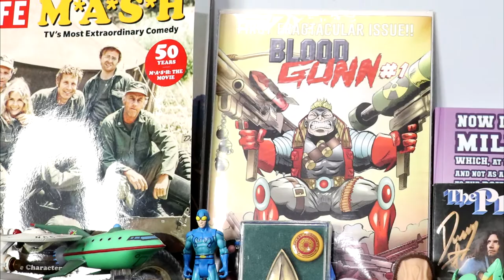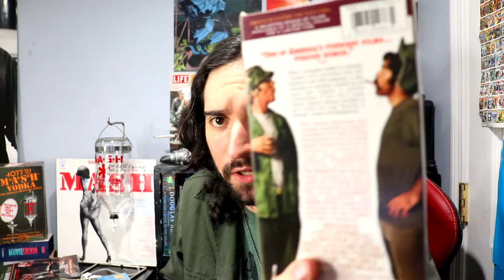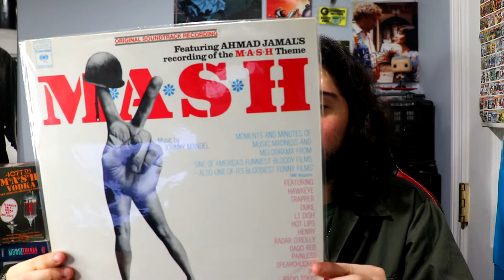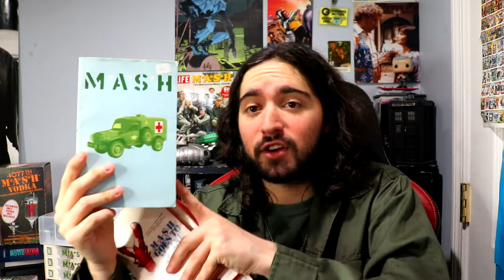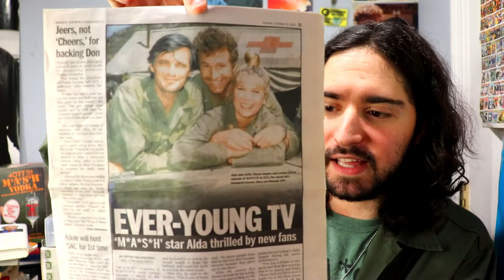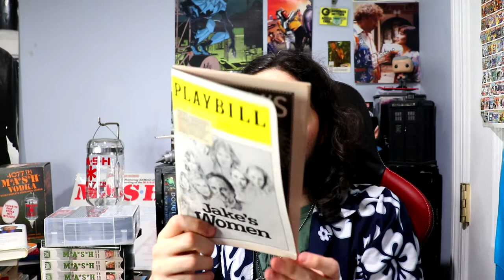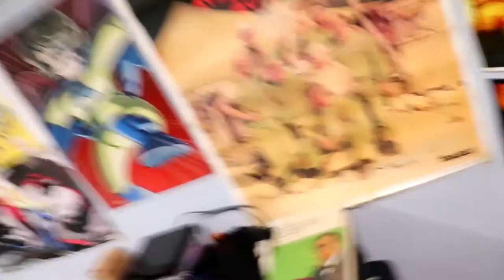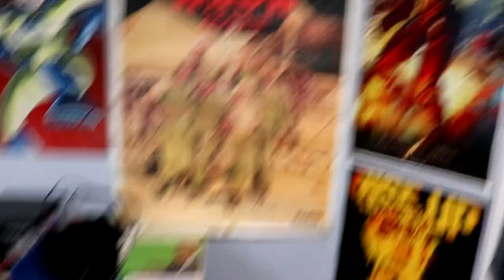The Literary Lair: M*A*S*H-ical Mystery Tour (50th Anniversary Tribute)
Due to technical difficulties, the intended video has been postponed, enjoy instead a video detailing my history with the show and then a tour of my M*A*S*H-themed memorabilia collection.